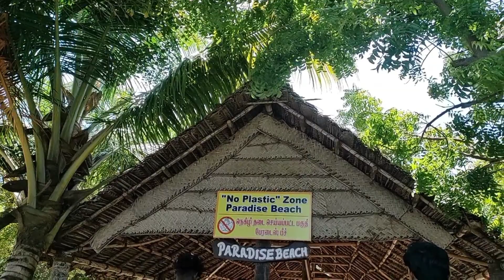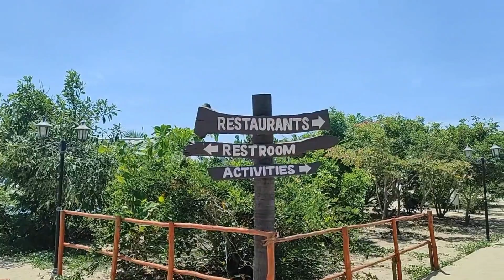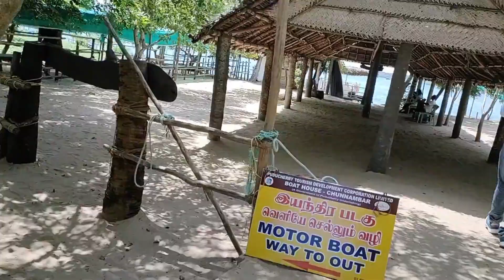Pondicherry Vlog-3 | ParadiseBeach| Chunnambar Boat House| Pondy ocean park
About Paradise Beach: Paradise beach is without a doubt the best beach of pondicherry. It's clean,peaceful & a quiet.
pairadise Beach Timings: 9:00 am to 5:00 pm

Thanks,
The Be Friendly

Watch other videos of Pondicherry in the following links:-